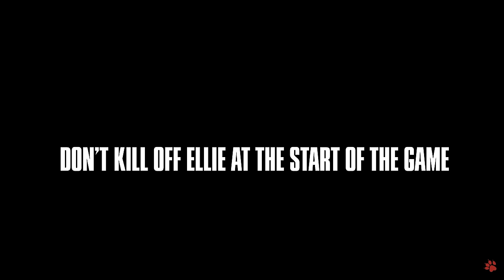The Last of Us 3 2024 NEWS: Neil Druckmann talks about Tommy & TLOU3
The Last of Us 3 Confirmed. The Last of Us 3 2024 Official Update from Game Director Neil Druckmann posted on Naughty Dog's Grounded II The Last of Us 2 Documentary. Neil Confirms he thinks The Last of Us 3 will happen and talks about Tommy ideas and that The Last of Us 3's story has a general concept! Basically The Last of Us 3 CONFIRMED, they wouldn't teas it so hard otherwise bruh come on.

The Last of Us Series includes:
Aaand, hopefully a The Last of Us Part III aka The Last of Us 3, aka TLOU 3 after Naughty Dog's Rumoured NEW IP

0:00 Tommy
1:12 The Last of Us 3

I think The Last of Us 3 will come out in 2028 at the end of the Playstations 5's / PS5's life cycle! I am not saying Tlou3 is confirmed! We shall never know if it's on Ps5 or Ps6 or if it tlou3 happens at all you get me? Neil Druckmann and Naughty Dog, they the main players I guess, well offcourse Sony and Playstation yeah. We probably will have a the last of us 3 trailer at a PSX event in 2025ish and the last of us part 3 will probably come out around 2028 if it where to happen, but you never know. I can picture the fireflies going to Europe or ateast the goal being traveling to Europe with Ellie,Abby,Lev and Possibly Dina and Tommy. allthough I would expect Dina to want to stay with J.J at Jackson Wyoming. I imagine a big almost open world game with hordes. Maybe Abby with a chainsaw, Ellie on a Helicopter with a minigun. NPC Enemies too and hopefully a new Boss battle Infected type bigger than the Rat King which we got in the last of us part II, so yeah basically tlou 3 if it happens I picture it being bigger and better. The Last of Us 3 OFFICIAL 2024 UPDATE: Neil Druckmann talks about Tommy & TLOU3